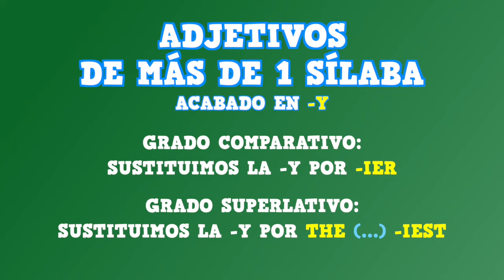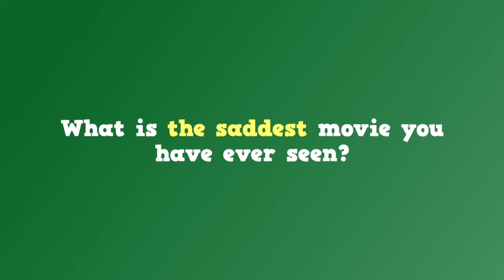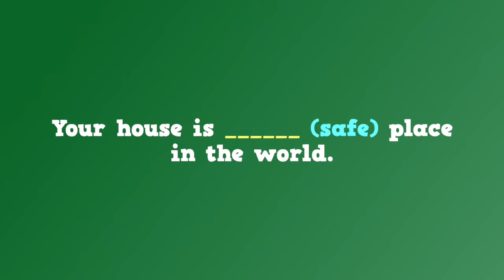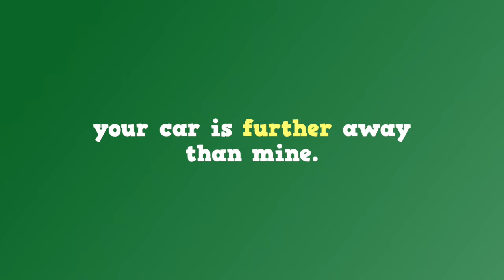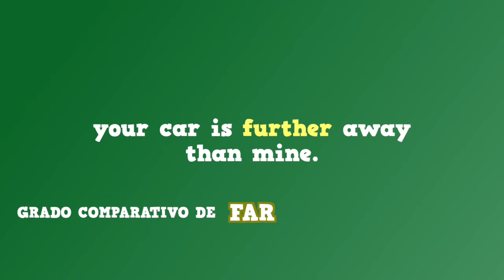REPASANDO LOS ADJETIVOS COMPARATIVOS Y SUPERLATIVOS-INGLÉS PARA NIÑOS CON MR.PEA - ENGLISH FOR KIDS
Hi everyone! Hola a todos! My name is Mr Pea y juntos vamos a aprender a hablar en inglés. He recibido varios mails con dudas sobre los adjetivos comparativos y superlativos y he decidido hacer este vídeo para que el tema quede más claro. ¿Estáis preparadas y preparados? Here we go!

Antes de nada, vamos a hacer un pequeño repaso sobre cómo se forman el grado comparativo y superlativo de un adjetivo.

ADJETIVOS DE UNA SÍLABA
Con adjetivos de una sola sílaba formaremos el comparativo añadiendo -er al final del adjetivo y -est para el grado superlativo (añadiendo el artículo the antes). Por ejemplo:

SHORT-SHORTER-THE SHORTEST

Si el adjetivo acaba en -e sólo se añadirá -r para formar el comparativo y -st para el superlativo. Por ejemplo:

SAFE - SAFER - THE SAFEST

Si el adjetivo acaba en consonante-vocal-consonante, doblaremos la última consonante y añadiremos -er en el grado comparativo y -est para el grado superlativo.

BIG - BIGGER - THE BIGGEST

ADJETIVOS DE MÁS DE UNA SÍLABA
Con adjetivos de más de una sílaba pondremos more antes del adjetivo en el grado comparativo y the most en el superlativo. Por ejemplo:

MODERN - MORE MODERN - THE MOST MODERN

Si el adjetivo termina en -y se cambia por -ier si es grado comparativo o -iest si es grado superlativo. Por ejemplo:

HAPPY - HAPPIER - THE HAPPIEST

Hay algunos adjetivos de dos sílabas que admiten las dos formas de comparativos como clever o friendly...pero hoy no nos detendremos en ellos.

ADJETIVOS IRREGULARES
Por último los adjetivos irregulares que no siguen ninguna de las normas anteriores y deberás aprendértelos de memoria. Son estos:

GOOD - BETTER - THE BEST
BAD - WORSE - THE WORST
FAR - FURTHER - THE FuRTHEST

Dicho esto, vamos a practicar lo aprendido a través de un ejercicio. Yo os pondré una frase y vosotros deberéis completarla con el adjetivo en su grado correcto. Vamos allá.

1.What is the saddest (sad) movie you have ever seen? --- Utilizaremos el grado superlativo y como el adjetivo acaba en consonante-vocal-consonante, doblaremos la última letra. SAD - THE SADDEST

2.I am taller (tall) than you --- Utilizaremos el grado comparativo. TALL - TALLER

3. Your house is the safest (safe) place in the world --- Utilizaremos el grado superlativo. Como el adjetivo acaba en -e, sólo añadimos -st. SAFE -  THE SAFEST

4. My laptop is old (old) but i like it --- Aquí he metido una pequeña trampa, ya que este adjetivo no necesita ser transformado en comparativo ni superlativo.

5. Your car is  further (far) away than mine --- Utilizaremos el grado comparativo. Como el adjetivo far es irregular, su comparativo es further. FAR - FURTHER.

Y esto ha sido todo. En este vídeo hemos hecho un buen repaso a los adjetivos. Espero que os haya gustado. Nos vemos muy pronto. Bye bye!